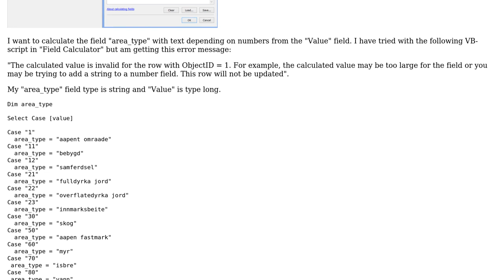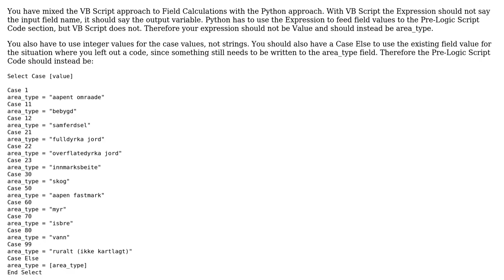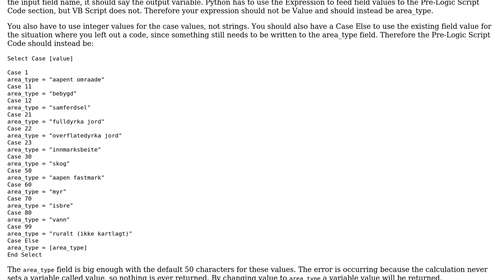Populating attribute table string field with values from long field using vbScript in ArcGIS...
GIS: Populating attribute table string field with values from long field using vbScript in ArcGIS Field Calculator?

With thanks & praise to God, and with thanks to the many people who have made this project possible! | Content (except music & images) licensed under CC BY-SA | Music | Images & others | With thanks to user wittich user Richard Fairhurst user Alexander and the Stack Exchange Network Trademarks are property of their respective owners. You are responsible for your own actions.